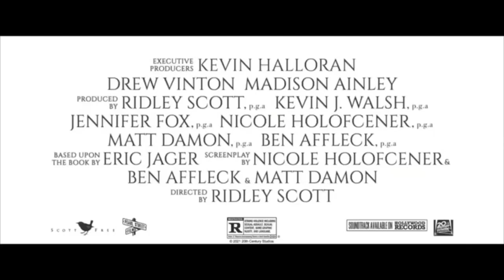Walt Disney Studios Motion Pictures TV Spot Logos 2013-2024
For @Emmetton